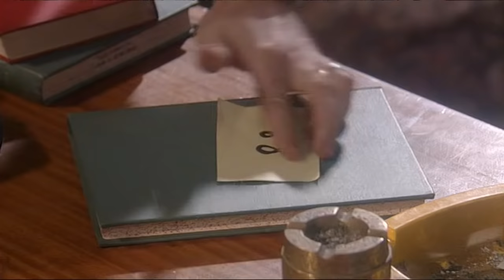Fever | Black Books | Series 2 Episode 2 | Absolute Jokes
A heat wave causes Fran to suffer from insomnia, Bernard to dream about beautiful girls and Manny to fret about Dave's Syndrome.